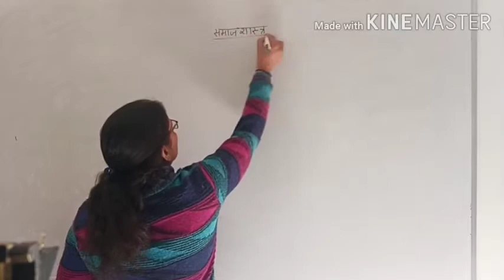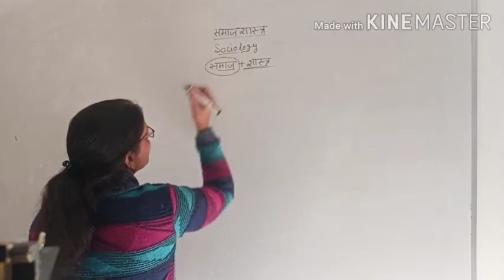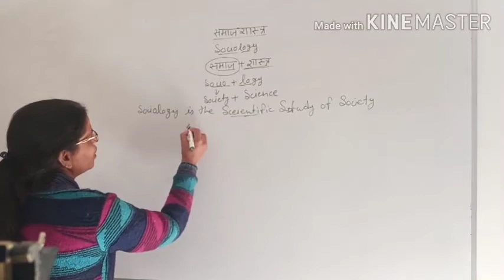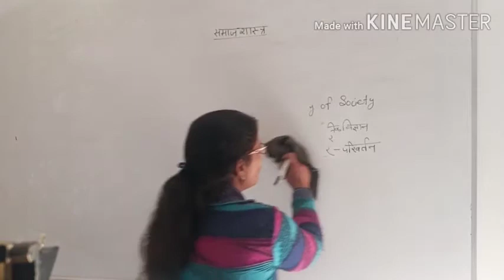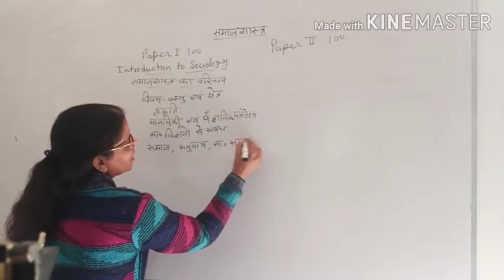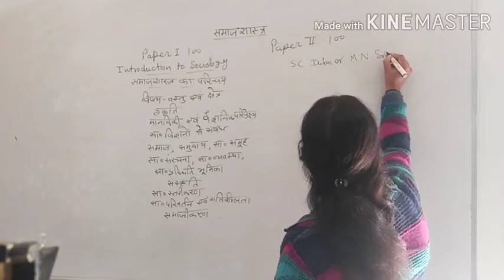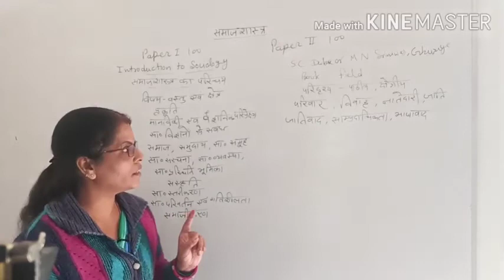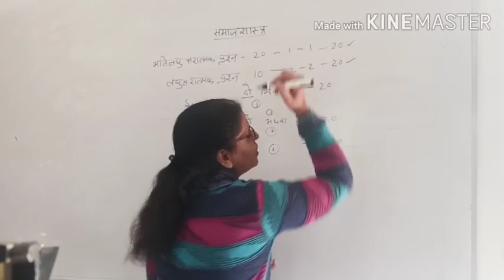समाजशास्‍त्र का सामान्‍य परिचय B.A. Part-1st UG sociology Video Lecture Hindi SVM JOBNER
video Lecture on समाजशास्‍त्र का सामान्‍य परिचय  video Hindi for UG sociology students at SVM Jobner by prof. Smt. Kaushlya Sareen